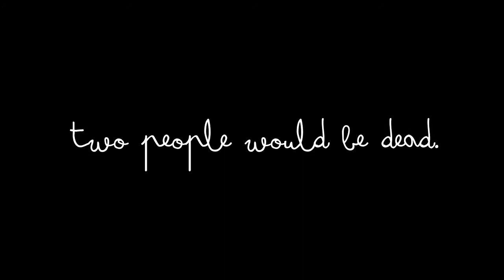The Poison Tree by Erin Kelly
Stunning psychological suspense debut in the vein of Barbara Vine and Tana French.